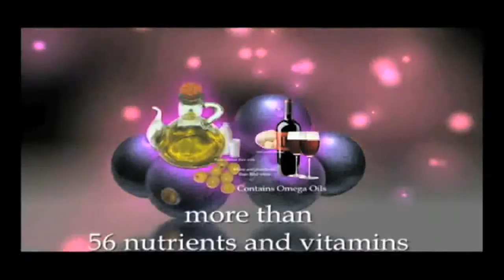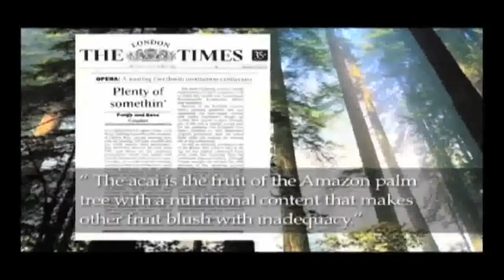Organique Acai Berry Thumbs Up TV Feature Testimonials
Segment Airing: August 18, 2012

Organique Acai Berry
Testimonials from Users